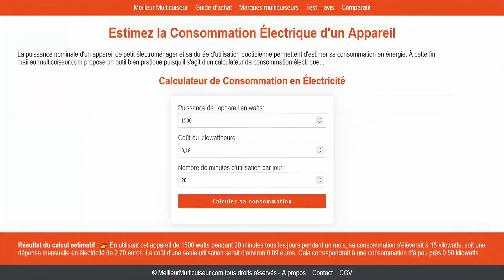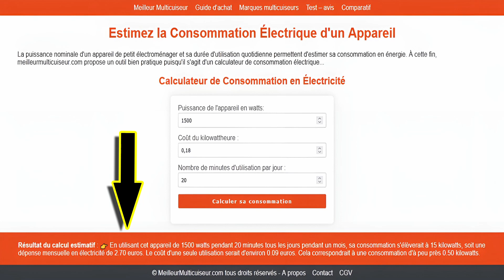⭐ Avis Cecotec Cecofry Fantastik Window 4000 Friteuse Sans Huile 9 Modes 4 Litres à Fenêtre Éclairée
✔️ Rupture (alternative). Source de la vidéo 🔎 🔍 guide d'achat spécialisé dans les friteuses sans huile.

Fantastik Window 4000 de la gamme Cecofry est une friteuse sans huile de la marque espagnole CECOTEC. Cet airfryer aux 9 modes de cuisson a une puissance de 1400 watts et une capacité pour une petite famille, c'est-à-dire jusqu'à 3 personnes.
Sommaire de la vidéo : Avis Cecofry Fantastik Window 4000 de la marque CECOTEC
0:00 Quelles sont les caractéristiques techniques de Cecotec Cecofry Fantastik Window 4000 ?
1:06 Quels sont les modes de cuisson de l'airfryer Fantastik Window 4000 de la gamme Cecofry ?
1:42 Quelle est la consommation électrique de Cecofry Fantastik Window 4000 de la marque Cecotec ?
2:06 Quels sont les avantages et inconvénients de la friteuse à air chaud Cecotec Cecofry Fantastik Window 4000 ?
2:43 Avis du guide d'achat : devriez-vous acheter la friteuse sans huile Cecofry Fantastik Window 4000 de CECOTEC ?